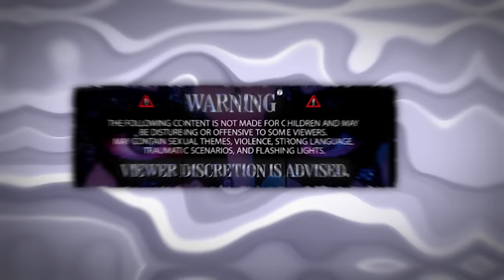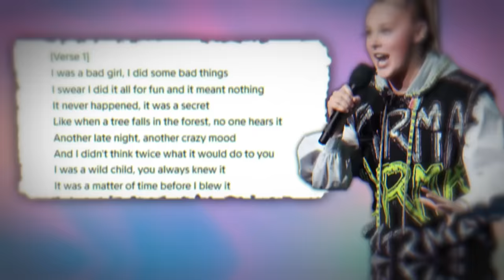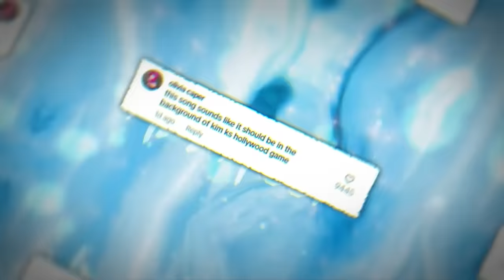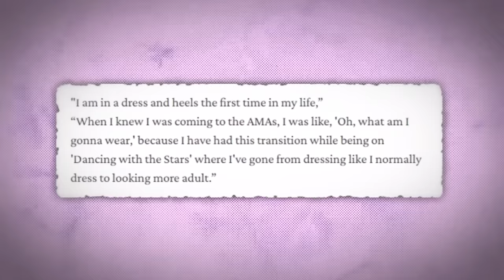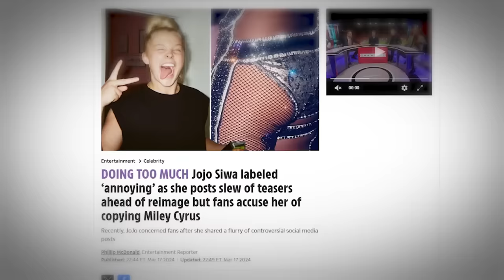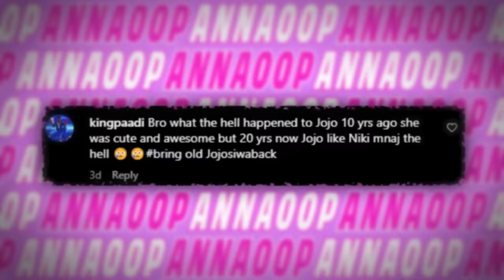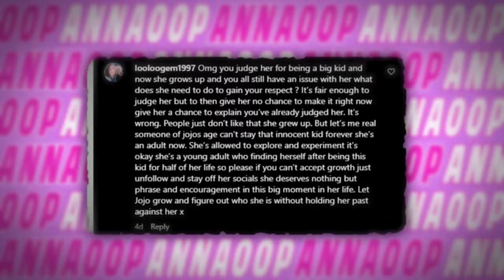JoJo Siwa's NEW SONG Has Fans Very Worried... (what happened to her)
Jojo Siwa is back making headlines again, and this time it’s more controversial than ever before. Jojo is in the middle of transitioning her content and she has recently sent out a message to all her young fans that they should not watch her new content because it is not meant for them. She even went as far as to post a full-on warning on her Instagram to tell kids to stay away. Noww, this Transition hasn’t been getting support from everyone. In fact, some of Jojo’s fans are extremely worried about her so much so that they are saying Jojo has now become unrecognizable.